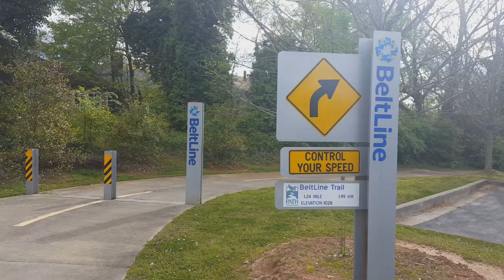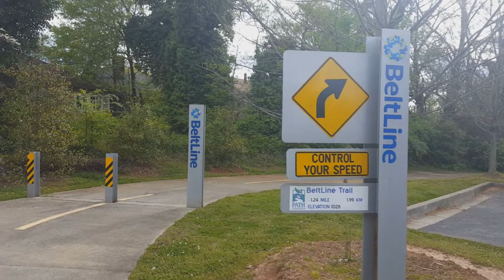5 Minutes: The Atlanta BeltLine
A project for English 1102 at Georgia Tech